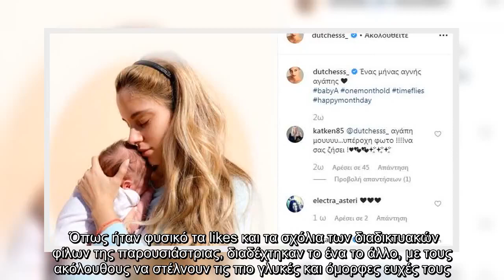✅ Η κόρη της Δούκισσας Νομικού έγινε ενός μήνα και η όμορφη μανούλα έκανε την πιο τρυφερή ανάρτηση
✍   Η ίδια μοιράζεται μαζί μας μέσα από τον προσωπικό της λογαριασμό, διάφορα πράγματα από τη ζωή και την καθημερινότητά της, αυτή όμως ήταν η πιο όμορφη ανάρτηση που έχουμε δει! Η Δούκισσα Νομικού νιώθει απίστευτη ευλογία που κατάφερε να αποκτήσει δύο υπέροχα παιδιά με τον άντρα της ζωής της, Δημήτρη Θεοδωρίδη. Η μικρή Αναστασία ολοκλήρωσε την ευτυχία της οικογένειας!  «Ένας μήνας αγνής αγάπης ❤️ babyA onemonthold timeflies happymonthday», έγραψε χαρακτηριστικά στη λεζάντα της.  Όπως ήταν φυσικό τα likes και τα σχόλια των διαδικτυακών φίλων της παρουσιάστριας, διαδέχτηκαν το ένα το άλλο, με τους ακόλουθους να στέλνουν τις πιο γλυκές και όμορφες ευχές τους. Δείτε τη σχετική ανάρτηση:    gossip-tv.gr ...